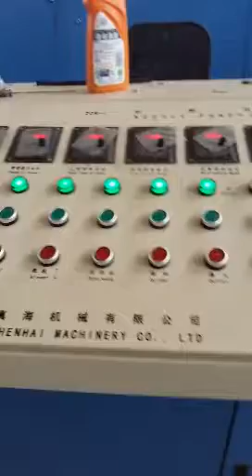ZCM-1000 Needle Punching Felt Production Line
ZCM-1000 Needle Punched Wadding Production Line is used for making nonwoven fabric, eg needled wadding, geotextile fabric,shoes material etc.
Usage：
It is normally used in producing nonwovens such as needle punched wadding,shoe-pad,geotextiles,etc.
Main specification：
Construction form：prepunch、upstroke、downstroke and counter punch .
Machine width：2200—4700mm
Final net width：2000—4500mm
Product weight：100-1000g/㎡
capacity：80-160kg/h
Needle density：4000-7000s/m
Needle frequency：100-600n/min
Needle stroke：30-60mm
Speed：0.6-6m/min

Welcome to visit our factory Langxi zhenhai Machinery co.,ltd.